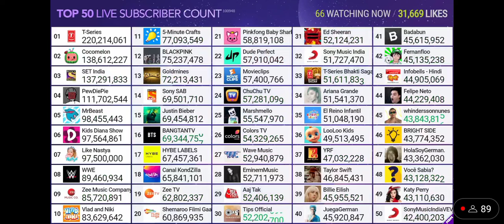Like Nastya reaches 97,5M subs (speeds up)